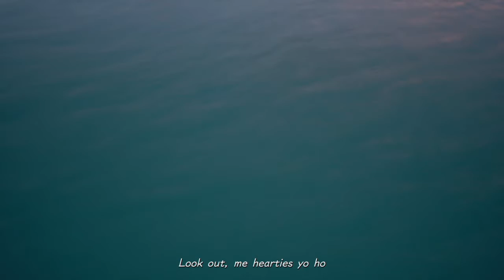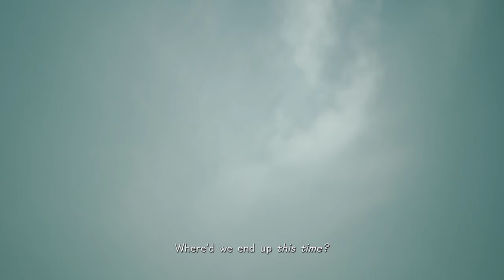Kingdom Hearts III [P20] What Do You Do With A Drunken Sailor?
Best concept, worst boss.

Embark on an adventure that spans the Disney universe: Travel across Disney and Pixar worlds to protect them from the Heartless invasion, and befriend and join heroes from Toy Story, Monsters Inc., Big Hero 6, Tangled, Hercules, and more!
The mysterious and powerful Keyblades can now transform into additional forms with new abilities, moves, and animations. Equip multiple Keyblades and combo between them to unlock spectacular attacks!
Cast visually stunning, powerful magic spells to battle the Heartless. Call upon Disney-Pixar friends and partner with them for support. Turn the tide of combat by summoning all-new ""Attractions"" inspired by the theme parks.
Explore and interact directly with the Disney-Pixar worlds. Fight off swarms of Heartless while scaling massive cliffs, diving deep underwater, or even freefalling through the air. Experience unique gameplay elements custom designed for each new world!
Take a break from saving the world with over 20 minigames inspired by classic Disney short films

KINGDOM HEARTS III tells the story of the power of friendship and light vs. darkness as Sora and his friends embark on a perilous adventure. Set in a vast array of Disney and Pixar worlds, KINGDOM HEARTS follows the journey of Sora, an unknowing heir to a spectacular power. Sora is joined by Donald Duck and Goofy to stop an evil force known as the Heartless from invading and overtaking the universe. Sora, Donald, and Goofy unite with iconic Disney-Pixar characters old and new to overcome tremendous challenges and persevere against the darkness threatening their worlds.